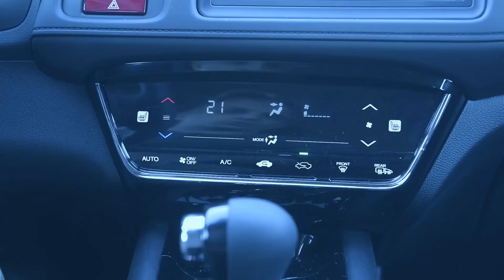פנאי אחד, מנוע אחד: הונדה HR-V במבחן - האם הוא שווה את המחיר?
אנחנו בוחנים את ההונדה HR-V, שמגיע לארץ עם יחידת הנעה אחת: 1.5 ל' עם תיבה אוטומטית רציפה. המחיר גבוה, וכך גם הציפיות. צפו במבחן

לייעוץ אובייקטיבי בחינם לפני קניה של כל סוגי הרכב היכנסו לאתר